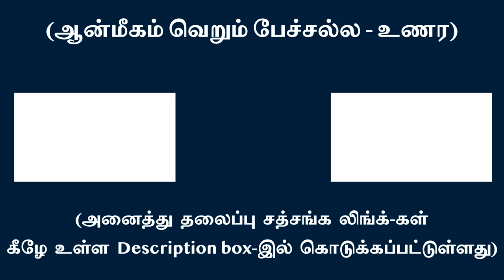சட உடலை வைத்து வியாபாரம் செய்வது நான் பாவம் | சுவாமி அருணாசல ரமணன்